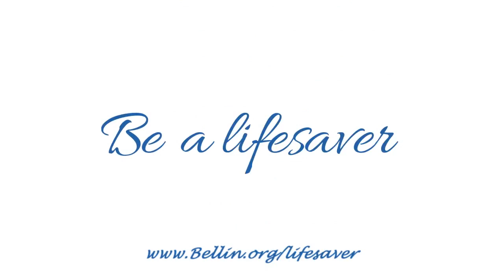Be a Life Saver: Julie Patzke (Waupaca Secret Service)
To learn more about the Bellin Health Be a Lifesaver program please